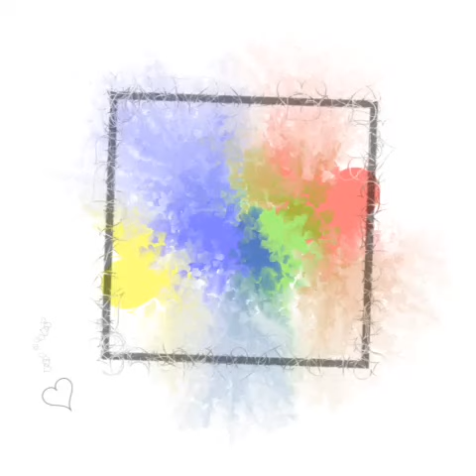Abstract heart explosion art